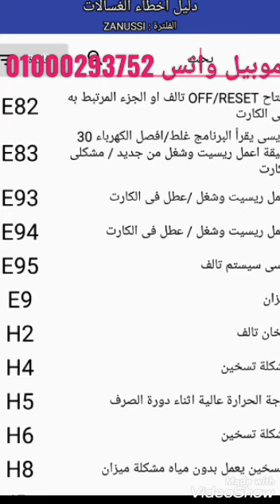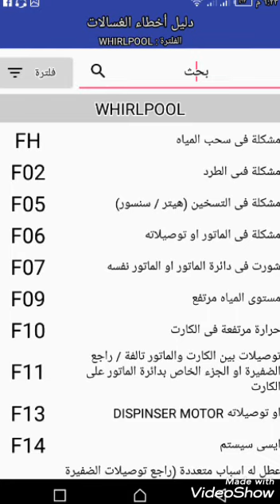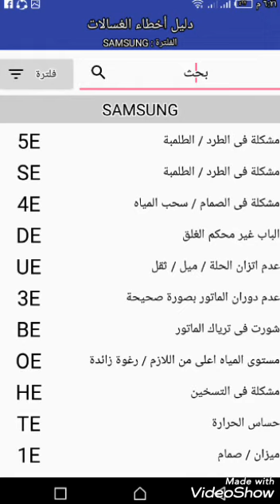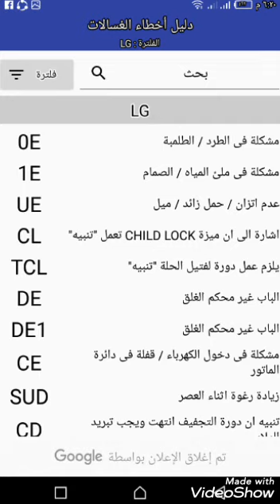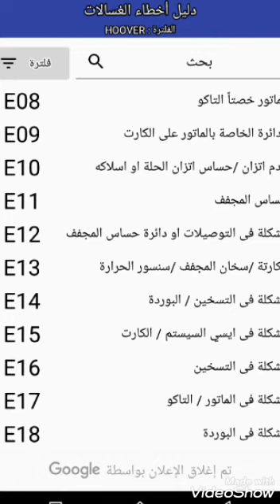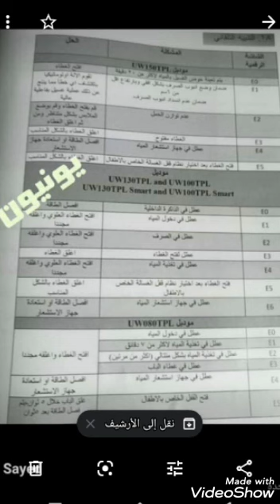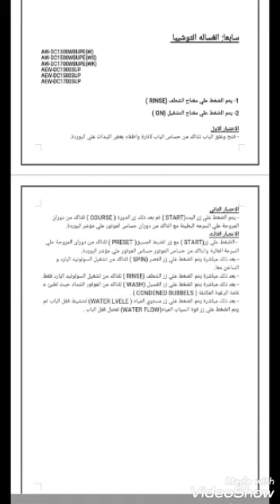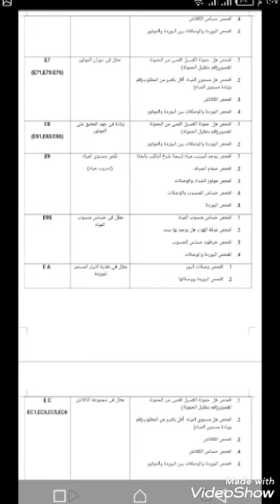دليل اخطاء اكواد اعطال جميع الغسالات والتلاجات والتكيفات بالتست مود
دليل اكواد اعطال الغسالات الديجتال الجزاء الاول
Beautiful codes of faults and malfunctions and airs of all types of refrigerators and washing machines